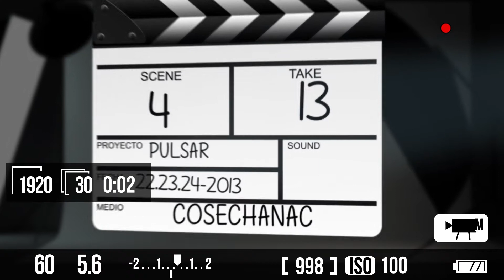Cosecha Nacional @ Pulsar / Picnic Kibun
Fran Straube, baterista de Picnic Kibun, luego de su actuación en Pulsar 2013